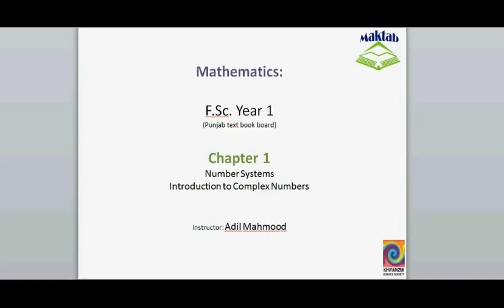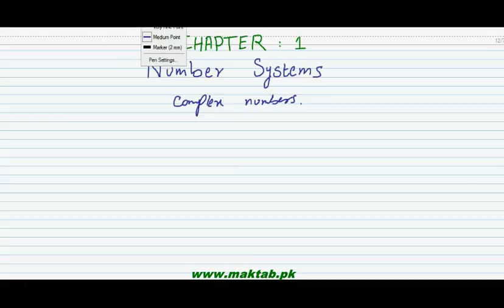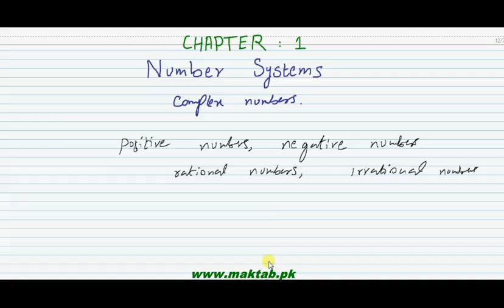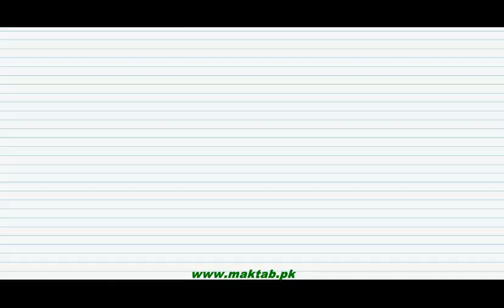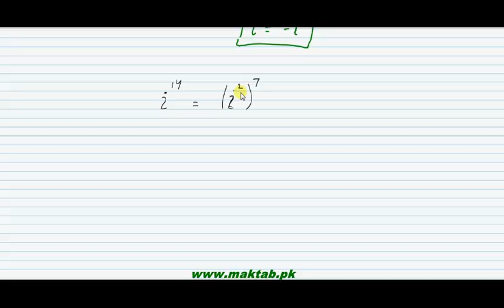FSc Math Book1, Ch 1, LEC 7: Introduction to Complex Numbers